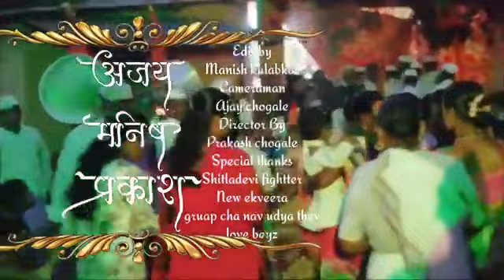Bhardkhol vittal Mandir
Darya Bharala Pandharicha (Bhardkhol)-
दर्या भरला पंढरीचा (भारडखोल )-

२८ युगांपासून भक्तांसाठी विटेवर उभ्या असलेल्या पांडुरंगाचे ठिकाण म्हणजे पंढरपूर. संतांना पंढरपूर वैकुंठा पेक्षा सरस वाटते तर एकनाथ महाराजांना माहेर वाटते. भक्तीचे मळे फुलवणाऱ्या या पंढरपुरात देशाच्या कानाकोपऱ्यातून भक्तांची मांदियाळी येते. आषाढी, कार्तिकी, माघी आणि चैत्र एकादशीला भक्तांच्या जनसागरांनी पंढरपूर फुलून जाते.

Pandharpur wari 2023

pandharichi wari 2023

pandharichi vari 2023

live vari

kartiki pandharpur yat ra 2023 | pandharpur corridor I pandharpur corridor latest news | pandharpurpandharpur corridor map | mauli corridor pandharpur | pandharpur vikas arakhada | pandharpur news |

use.
Bhardkhol fishing
Bhardkhol vittal Mandi
Vittal
Fishy Market
Koli wada
Bhardkhol Koli wada
Koli wada
Koli boy Ajay
AJAY koli boy

l koliwadbhardkhol videoVitthal mandir pandharpurpandharpur yatrakoli boy ajaypandharpur darshanpandharpur warikoli songविट्ठल विट्ठल भारडखोल marathi songsKoli song djvloggingvloggermini vlog kaise banayeVlogpandharpur live darshan